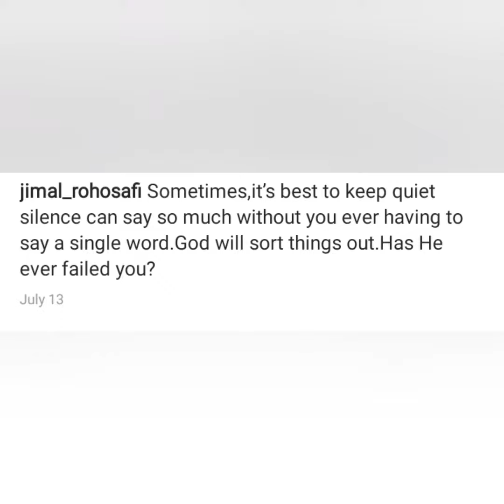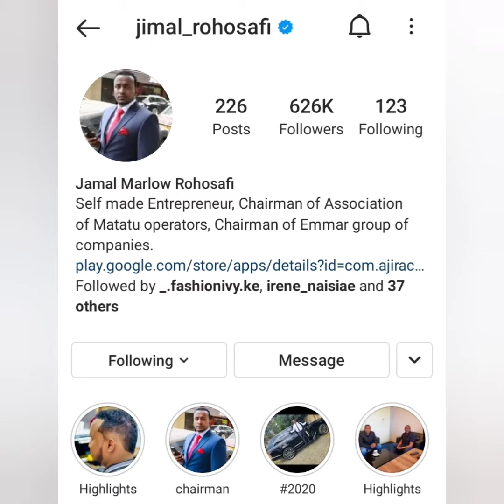JAMAL ROHOSAFI HAS ACTIVATED HIS INSTAGRAM ACCOUNT AFTER GOING SILENT FOR A WHILE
Jamal Rohosafi has activated his Instagram account after a few days of being inactive.